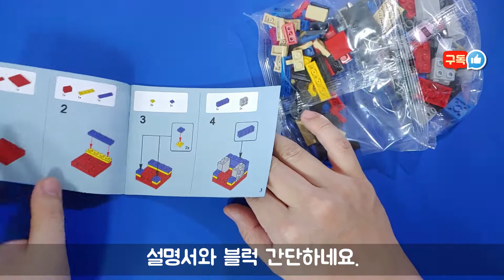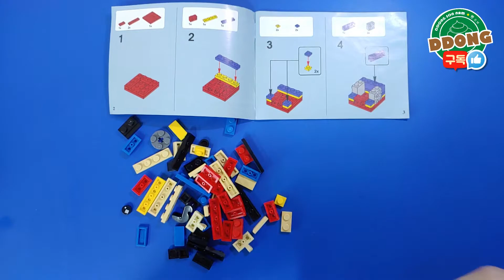슈퍼히어로 슈퍼맨 블럭 만들기 Make Superman blocks DIY(색종이접기, 접는방법, 만들기, 놀이, 레고, 유사블럭, 블록, SUPERMAN)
재미있고 좋은 영상을 만들기 위해 항상 연구와 노력중입니다.(색종이접기, 종이접기, 블록 등)
여러분의 격려와 칭찬, 구독은 똥손에게 정말 큰 힘이 됩니다.
즐겁운 마음으로 시청 부탁드립니다. 화이팅~!